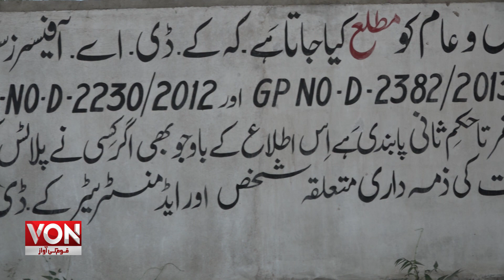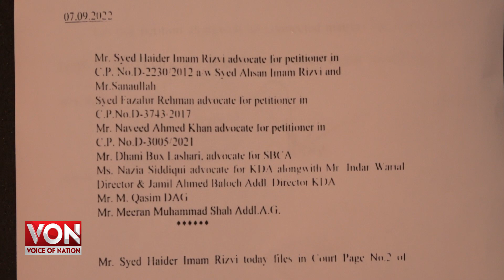karachi main Sarkari Zameen ke bander bant |KDA Officers Society illegal's Allotment